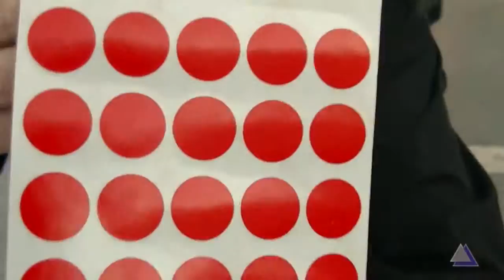CABRA NOTICIAS. 19 Certamen Audiovisual de Cabra (19-09-2014)